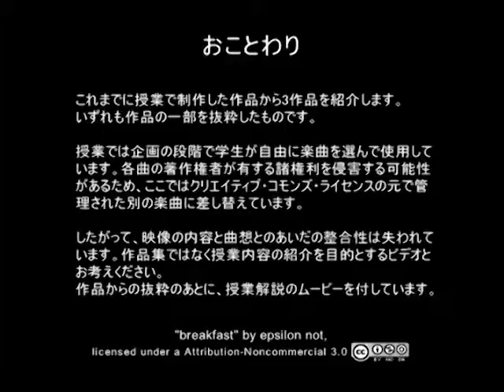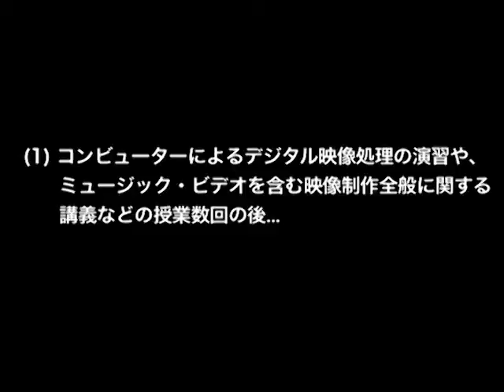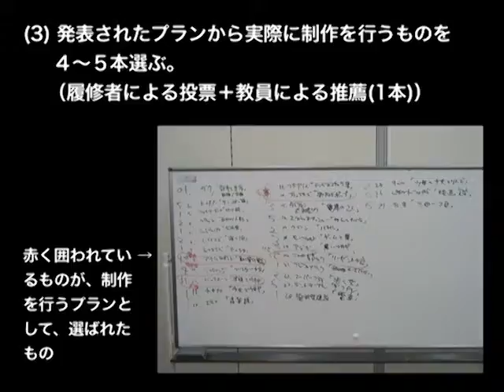music video_メディアデザイン専攻領域・東京造形大学